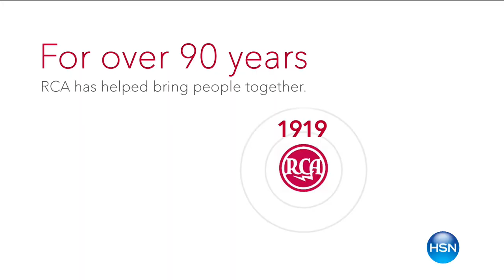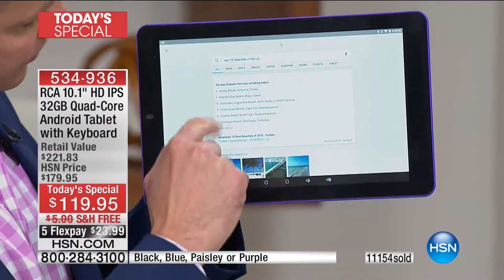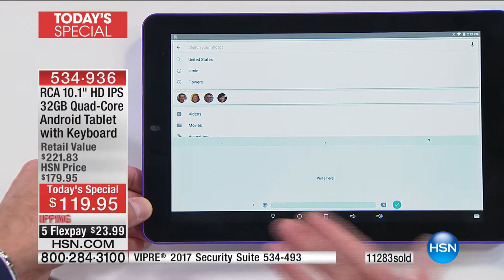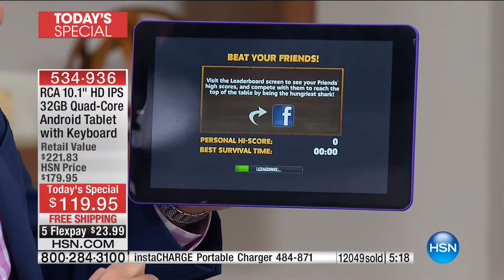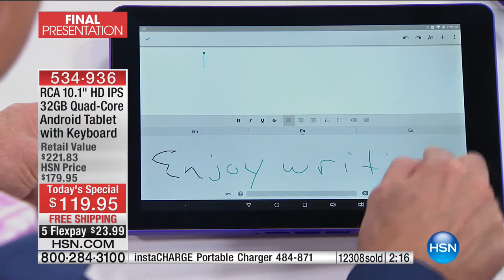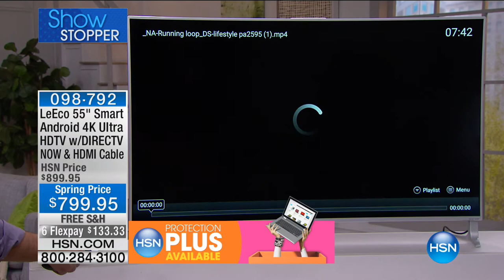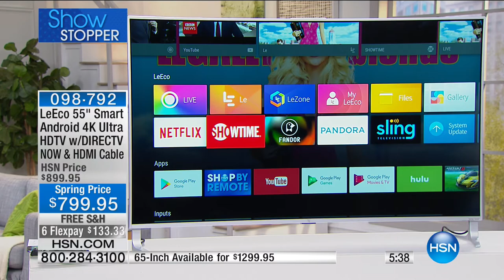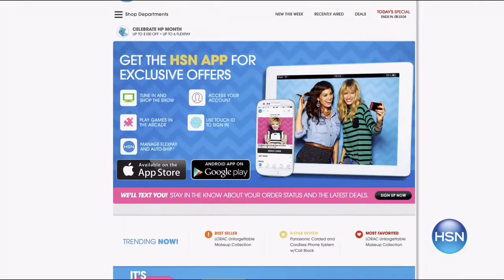HSN | Electronic Connection 03.11.2017 - 02 PM